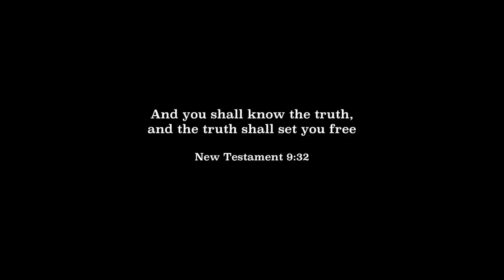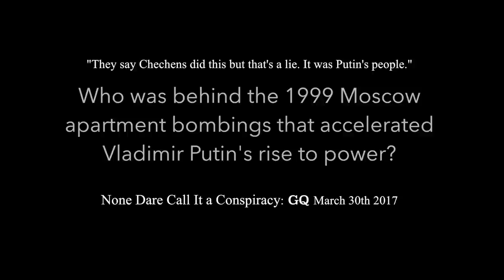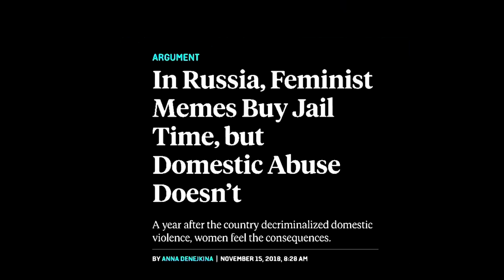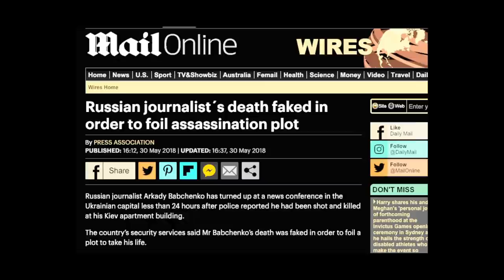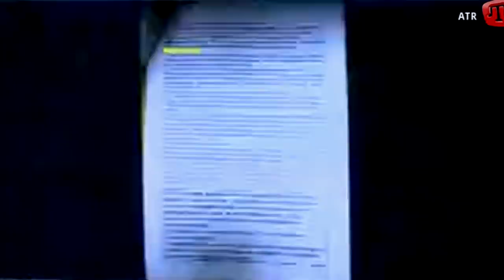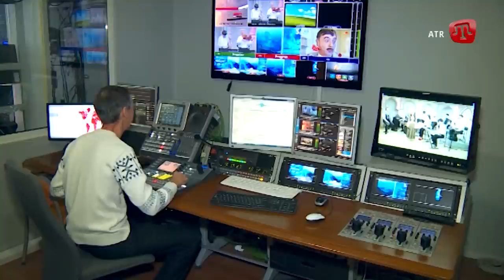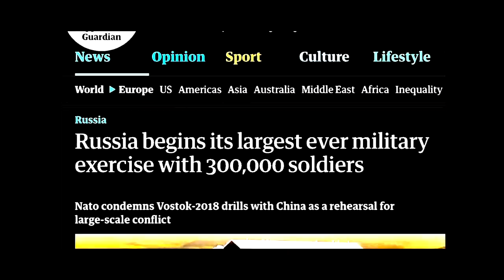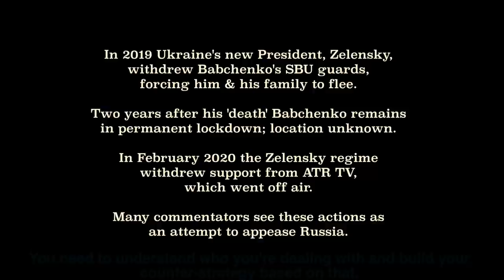INTERVIEW WITH A DEADMAN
INTERVIEW WITH A DEADMAN the War on Journalism. Director's Cut. 2020. The shocking true story of modern Crimea and the 'back from the dead' war veteran and journalist Arkady Babchenko, Russia's most famous dissident writer... Directed and produced by Phil Strongman. Co-producer: Mat Flasque. Featuring Arkady Babchenko, Ayder Muzhdabaev, Volodymyr Shuvayev. Narration: Jessica Nicholas, Phil Strongman. Drone pilot: Volodymyr Shuvayev. Sound & additional Camerawork: Yuri Reznichenko. Translation: Sash-Sash Gee. Production Assistant: Viktoria Trifonova. Music: Sönke Prigge, Modest Berestov - music used by kind permission.